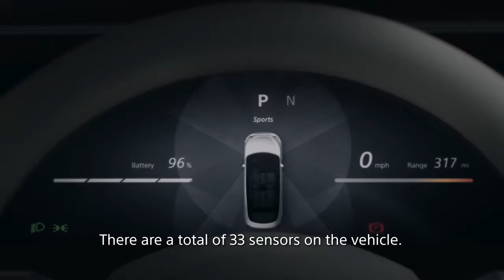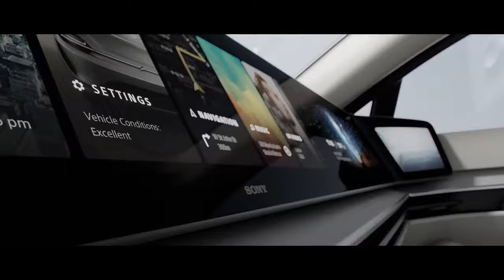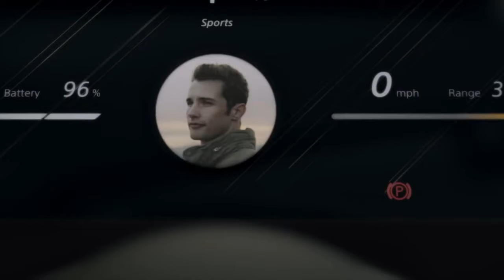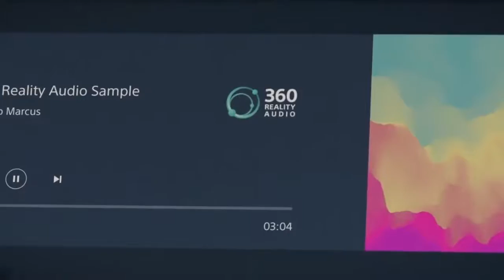New VISION S prototype The first car from Sony make its debut during the CES 2 CES 2020 event.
New VISION-S prototype | The first car from Sony make its debut during the CES 2020 event.
Here we showcase the innovation in the VISION-S prototype. The car debuted in 2020 at CES and represents a fusion of Sony’s technology and creativity.
The prototype aims to deliver Sony's own technology, a full entertainment experience with 360 Reality Audio in the speakers built into each seat, and intuitively operated panoramic screens. The VISION-S Prototype also comes with AI, 5G, and cloud technologies with the aim of continuously updating and evolving the car's functionalities.

DRIVING ASSISTANCE
The network of sensors throughout the car enables 360-degree recognition of traffic conditions.
The sensors provide precise driving assistance, such as advanced cruise control, self-parking and auto-lane change functions, that corresponds to Level 2+ driver assistance. It not only enables safe, secure driving but also allows energy efficient driving and stress reduction. Software updates allow for continual performance upgrades, with the aim of ultimately achieving Level 4 or higher self-driving in the future.